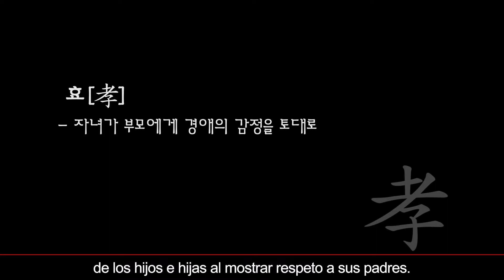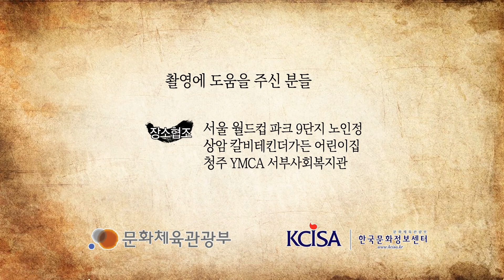[한국문화] 세상에서 가장 쉬운 효 / [Korean Culture] The Easiest Way for Filial Piety_SP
지금 당장 부모님께 말씀드리세요. "사랑합니다."
Tell the following word to your parents. " I Love YOU."